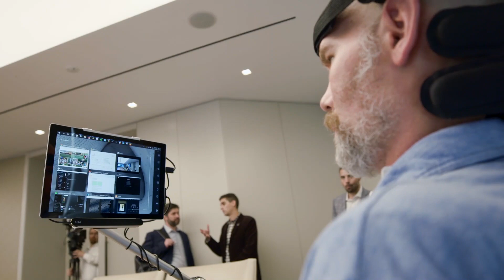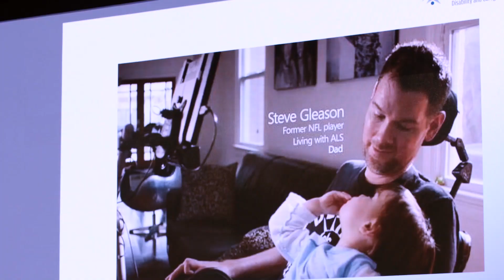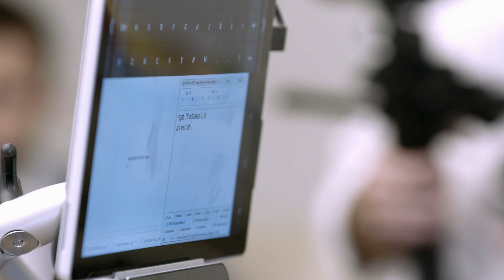Team Gleason: Overcoming ALS with Technology | JPMorgan Chase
Former NFL player Steve Gleason and his wife Michel inspired during their visit to JPMC to discuss living with ALS. The series of events, focused on caregiving and technology. Lori Beer, Chief Information Officer, led the signature event, which also featured remarks from Gordon Smith, Co-President and Chief Operating Officer.

How Technology Can Help Overcome ALS Challenges | J.P. Morgan Chase